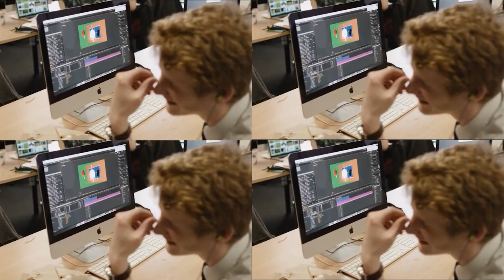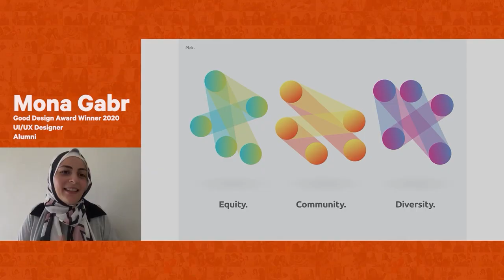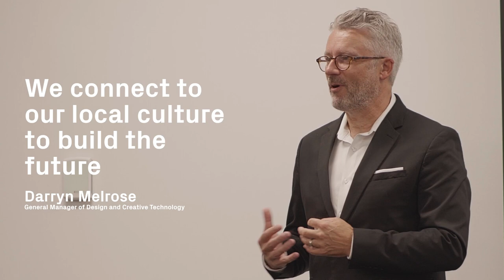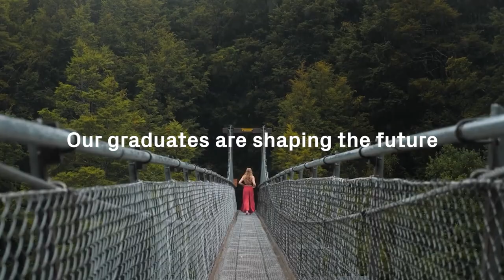Explore Media Design Courses at Torrens University | The story of MDS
Founded in 1998, Media Design School was the first school in New Zealand to recognise the growing influence of emerging creative industries - such as Game Development, Animation, Digital Design, VR/AR, Creative Advertising, and Software Engineering - and develop qualifications to fuel them with talented graduates. Today, MDS is ranked as the #1 animation school in New Zealand and remains the country’s most awarded digital design school. A Category 1 provider based in the heart of Auckland’s CBD, their teaching style combines boutique class sizes, project-based learning and a strong industry focus.
Media Design School is New Zealand's most awarded tertiary institution for creative and digital technology qualifications, and the #1 digital design school in Australasia. Our alumni can be found working at some of the world leading names in the creative & tech sectors from Weta Digital in New Zealand to LucasFilm Singapore and Microsoft UK.